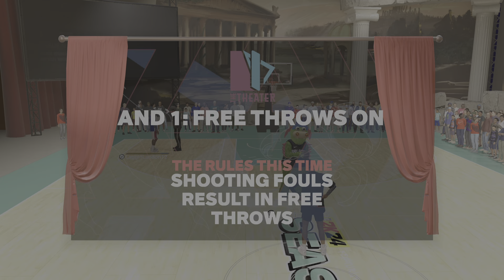11 points with extremely contested shot